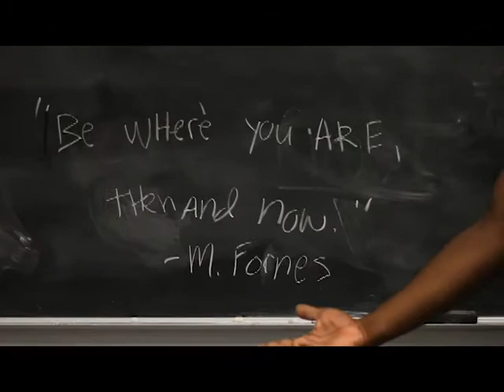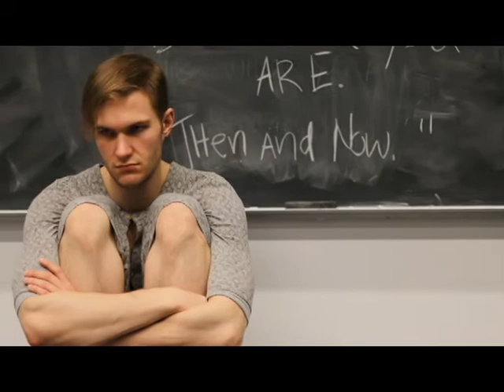Inside Tango Palace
An Insider's perspective on the new production of Tango Palace.

Directed by Stevie Walker-Webb

Featuring Jak Watson & Graham Miles